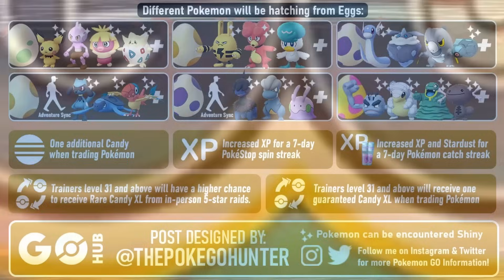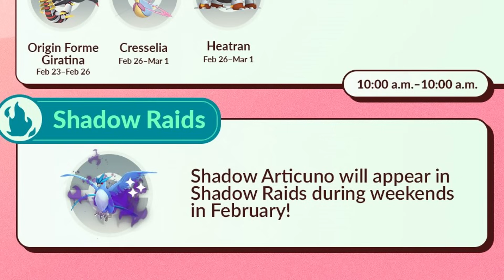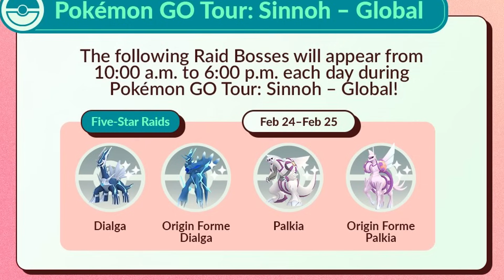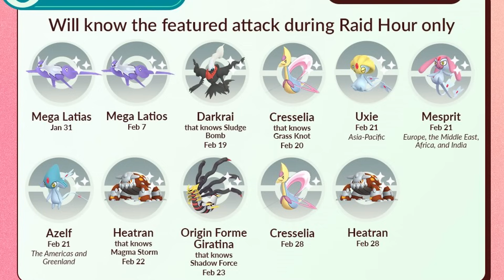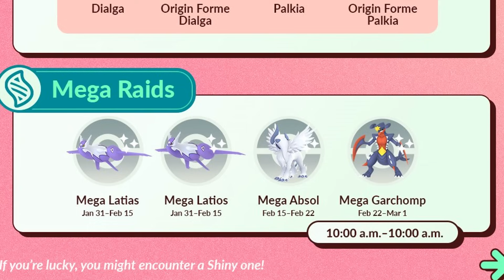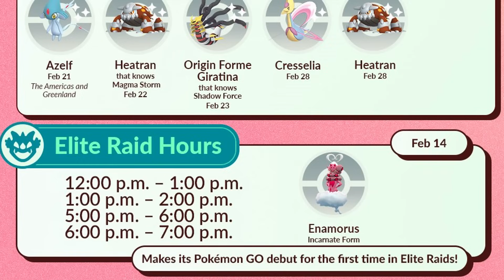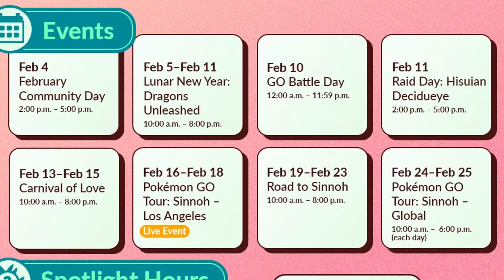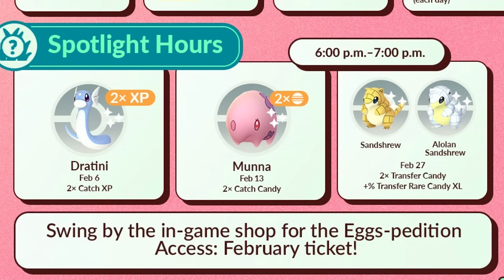FEBRUARY 2024 Event Breakdown In Pokémon GO! | Community Day, Research, Raids & Spotlight Hours!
February 2024 Event Breakdown In Pokémon GO! | Community Day, Research, Raids & Spotlight Hours! ★ In this video I will be breaking down the upcoming events for the month of February in Pokemon GO.
GJJPD9MK2 (New & Returning Players)
➤ Timestamps
0:00 Intro
0:15 Seasonal Bonuses
0:48 Shadow Legendary
1:46 Research Breakthrough
1:56 Legendary Raids
6:14 Raid Hours
7:27 Sponsor
7:49 Mega Raids
10:39 Elite Raids
11:40 Upcoming Events
13:10 Sinnoh Tour Meetup?
14:04 Spotlight Hours